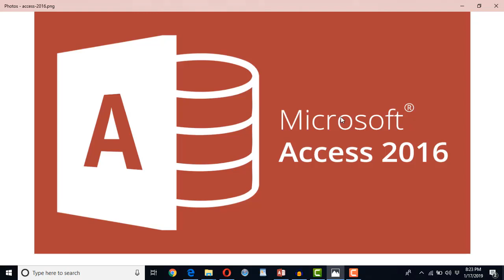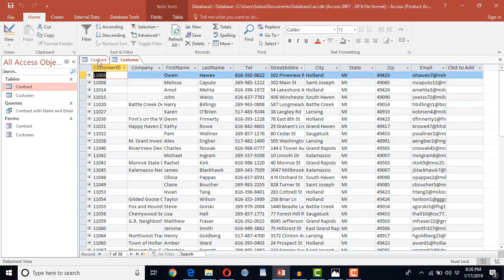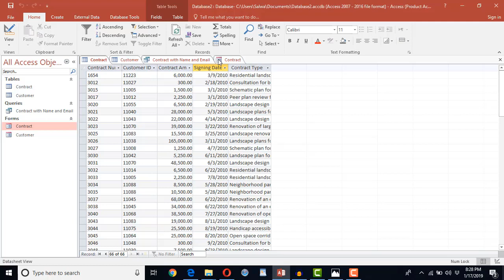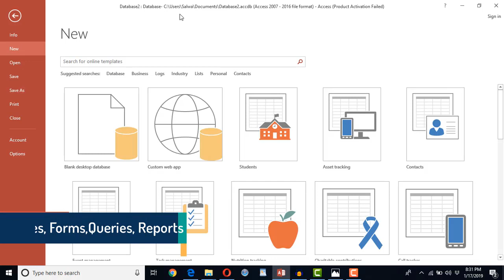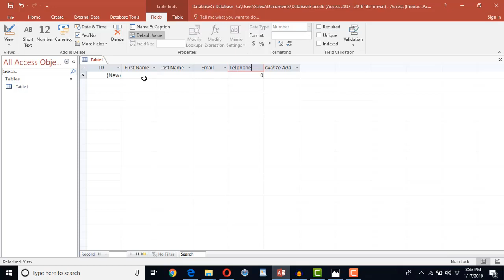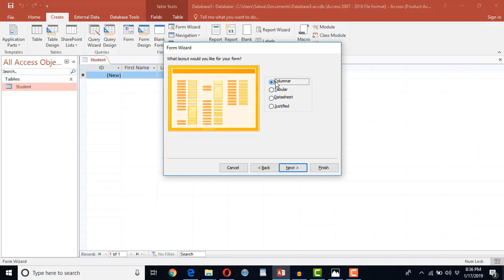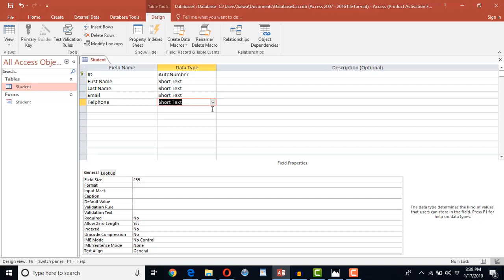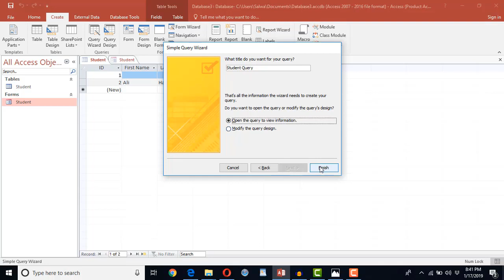Learn Access 2016 - Beginners Tutorial [ Part 1] - URDU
In this Video, You guys will learn:

1) Basic Access Interface
2) What can be achieved through Access? An Example
3) How are tables created?
4) How new record is entered using Forms
5) What are Queries?
6) How Queries are created?